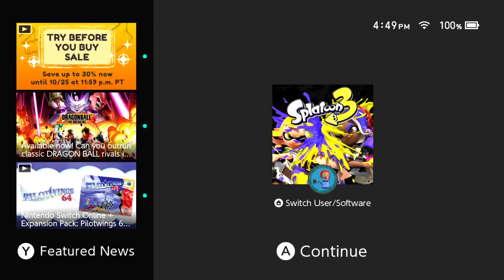Salmon Run Footage for the Inksane Invitational | Full Recording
This video is the Splatoon 3: Salmon Run footage I recorded for the Inksane Invitational announcement video.